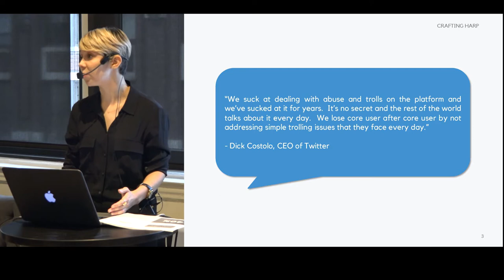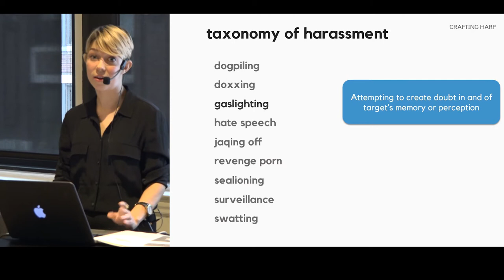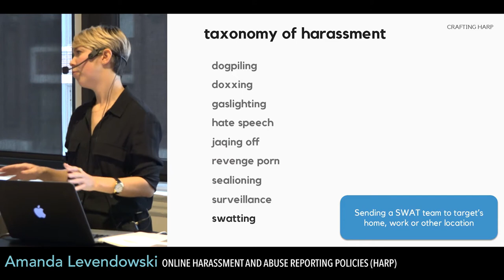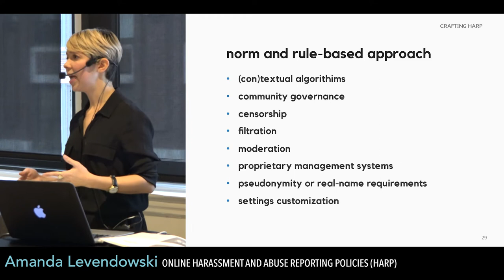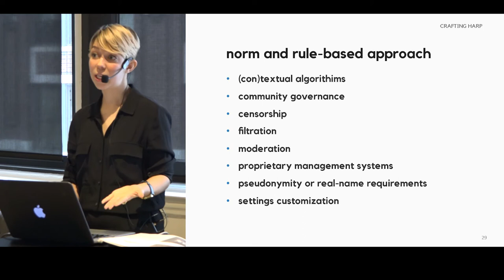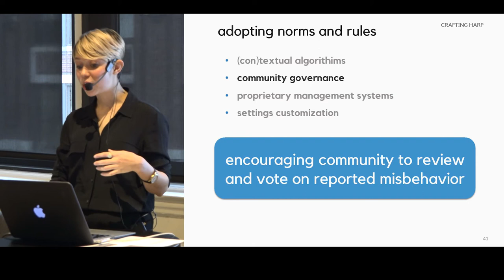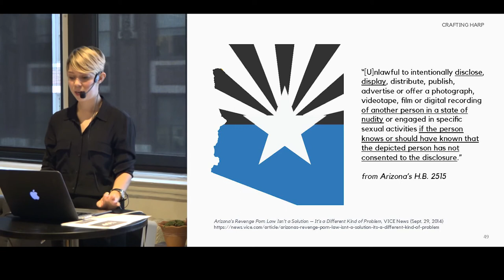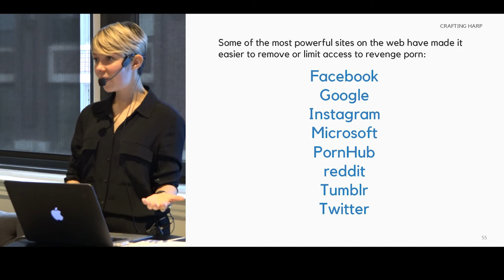Databite No. 63: Amanda Levendowski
Amanda Levendowski (@levendowski) on crafting online Harassment and Abuse Reporting Policies (HARP):

    Attorney and Internet Law & Policy Foundry fellow Amanda Levendowski will discuss how to craft effective online harassment and abuse reporting policies (HARP). She will discuss the online harassment taxonomy and platform permeability matrix that she developed to help users, designers, researchers and platforms conceptualize problems in online communities. Amanda will also explore various approaches to tackling online harassment, with a focus on developing community norms. This talk will also examine nonconsensual pornography, commonly referred to as “revenge porn,” as a study in the challenges of legal and regulatory enforcement against harassers.